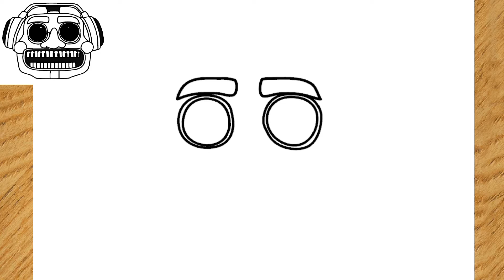Como desenhar o DJ MUSIC MAN fnaf - Security Breach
Olá  👋 | Como desenhar o DJ MUSIC MAN fnaf - Security Breach ✍️ |

like se gostou do video ❤️ 👍